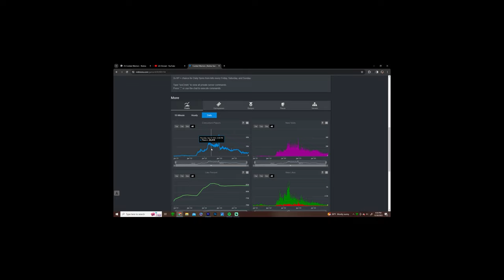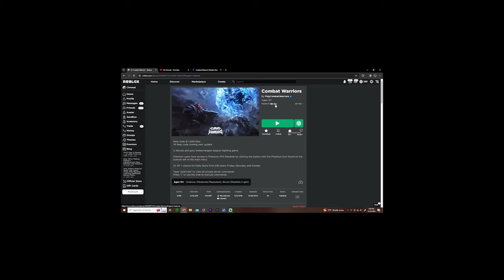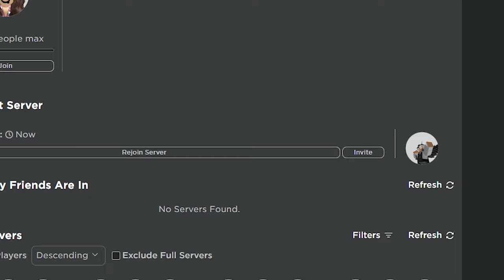Revisiting Combat Warriors in 2024 (Roblox Combat Warriors)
Revisiting Combat Warriors in 2024 (its basically 2024) and seeing how the game changed and what the current state of it is.